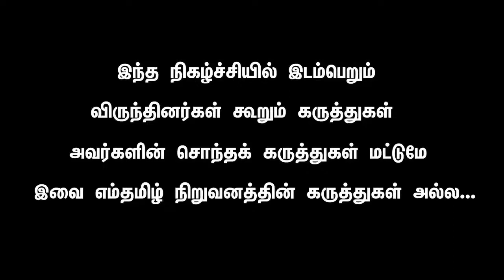கல்விக்கொள்கை யாருக்கானது? எதிர்க்கட்சிகள் சொல்வது சரியா? | NEP 2020 | MODI | DMK | STALIN